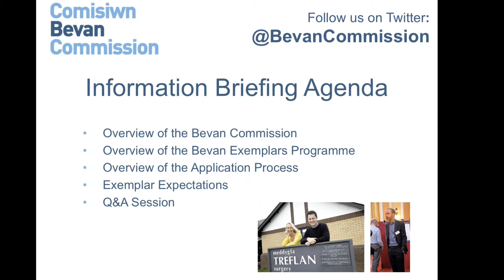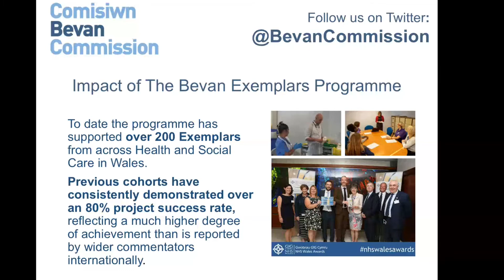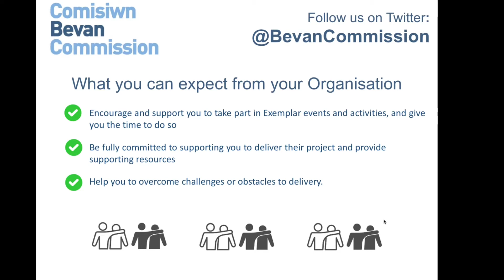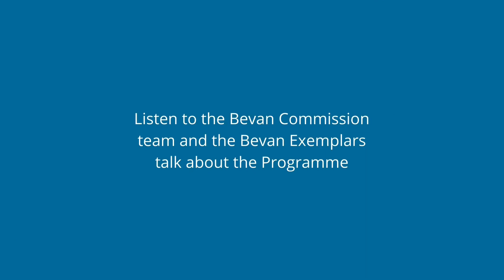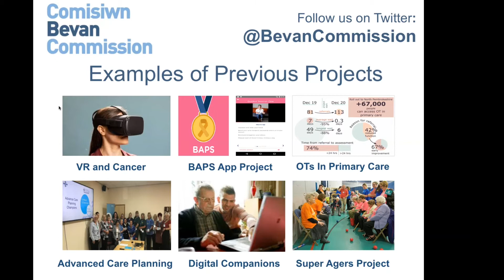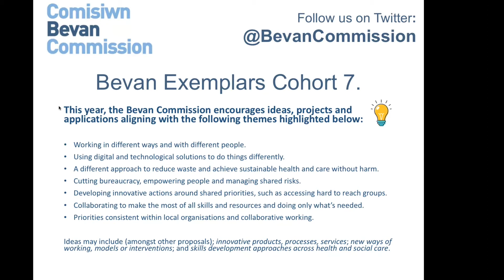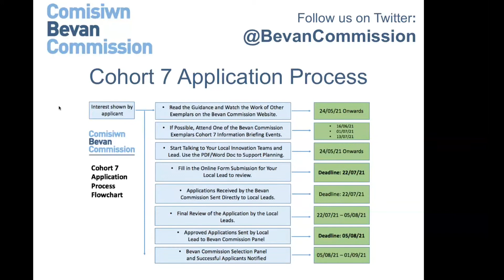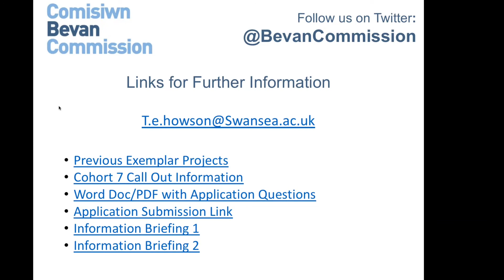Information Briefing for Exemplar Call Cohort 7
Recording of the first Bevan Commission Information Briefing Session for Cohort 7 of the Bevan Exemplars Programme. This provides information and advice about the Bevan Exemplars and the application process for applicants developing proposals for this year's programme cycle.